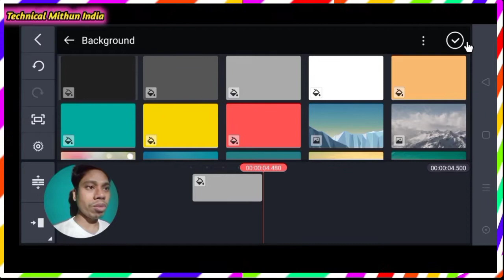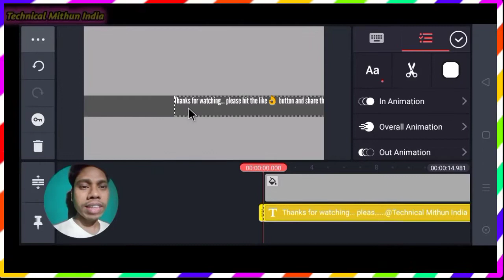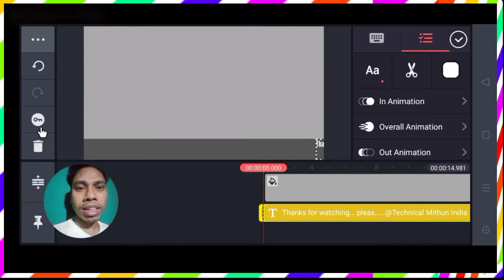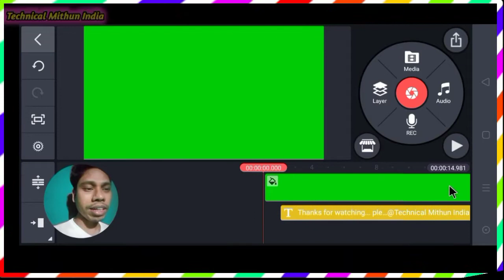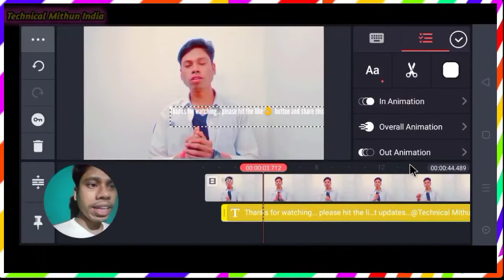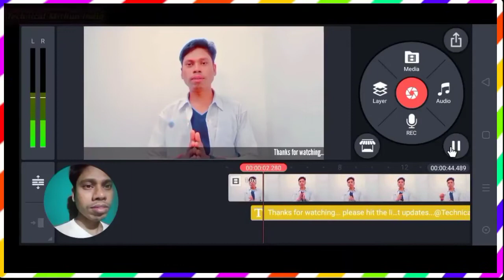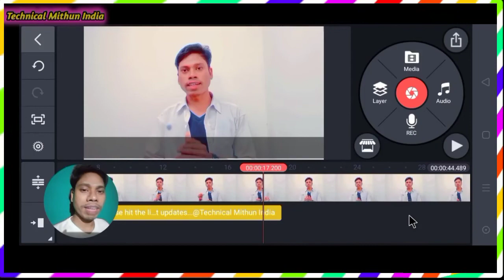How To Text Ringing my Video technical guruji || Main Apna Video Me Taxt Kaise Chalata Hun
Wellcome to our my channel
                  Technical Mithun India

Video about:
                    Hello friends
is video mein Maine bataya ki aap apna mobile se  aap ki video ki screen par text kaise chalta hai/ringing Karte Hain,         iska main 2 tarikh ka bataya is video ko    1-2  bar dekhne ke bad, aap apna mobile se is tarah Apne video ke andar text ko chala sakte hain yah ringing kara sakte hain

My Social Website Link

  IMP0RTANT N0TICE

Main aap logon se itna kahana chahta hun..
Ki aap YouTube se kisi bhi channel se kuchh sikhate Hai. Ya koi YouTuber  aapko ismile karne per majbur kar deta Hai,

Ya unka video aapko achcha lagta hai information lagta hai.. To aap log us YouTuber ko unka mehnat ka phal de diya kariye. Wo YouTuber aap se koi Paisa nahin mangta hai. Aapko free mein
Saree knowledge deta hai.

YouTuber itna Se hi kafi khush ho jata hai.
Ek YouTuber ko isase jyada aur kuchh nahi chahie ho ta hai.

how to moving text in video

 how to add moving text like technical Mithun India

video ko runing text ke sath kaise edit kare

 apni video me chalta hua text kaise lagay

 apni video me runing text kaise lagate hai
guruji

How To Text moving in Video technical guruji

Main Apna Video Me Taxt Kaise Chalata Hun

 how to add runing text in video

apni video me runing text kaise lagay

video me runing text kaise lagay mithundas

apne name ka runing text video me kaise lagay

 how to add running text on video